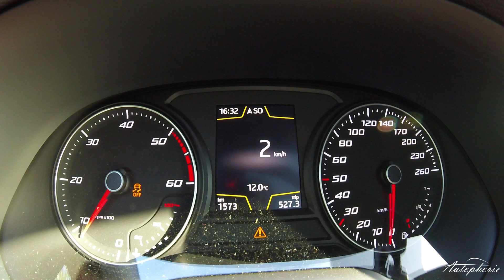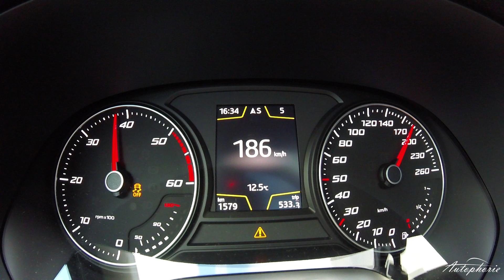2016 Seat Ateca 2.0 TDI 4DRIVE (150hp): Acceleration 0 - 190+ kph / 0 - 120+ mph - Autophorie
Acceleartion Video of the current Seat Ateca 2.0 TDI 4DRIVE with 150hp equipped with the six-speed-manual.

Tech Data Seat Ateca 2.0 TDI 4DRIVE
110 kW / 150 hp @ 4.000 rpm
340 Nm @ 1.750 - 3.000 rpm
196 kph VMAX
8.6 seconds to 100kph - 9.0 seconds as tested
5.1 l/100km
129 Gramm CO2 pro km (GERMANY)